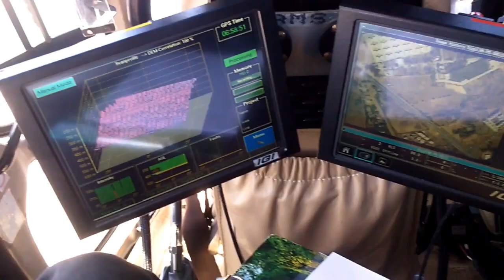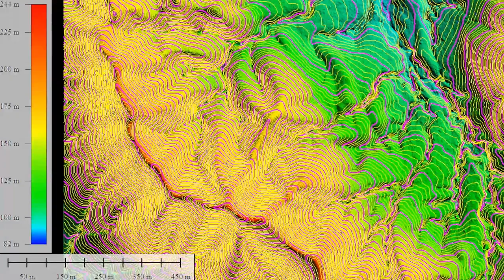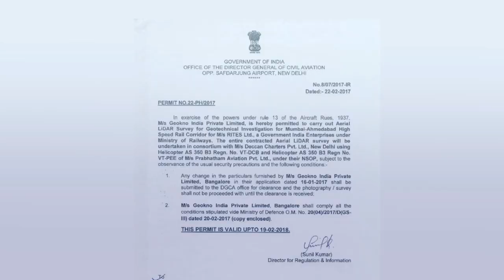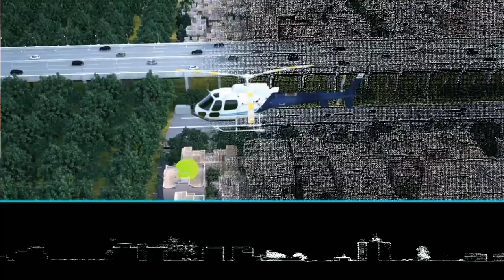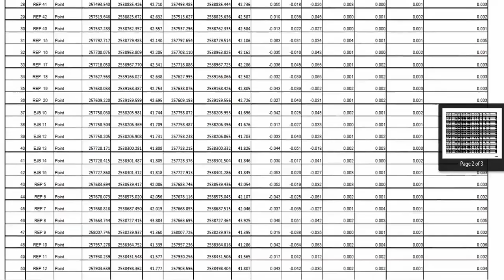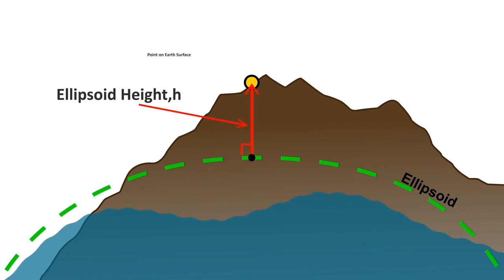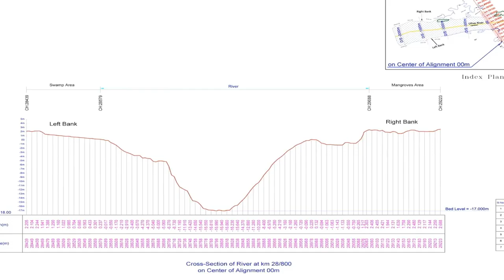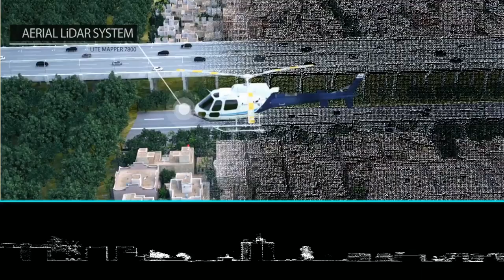Aerial LiDAR Survey of Mumbai - Ahmedabad High Speed Rail Corridor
Geokno India Private Limited is proud to be associated with India’s first High Speed Rail Corridor between Mumbai and Ahmedabad. In this project, Geokno delivered very high quality Aerial LiDAR data which has helped to speed up the project besides helping in better decision making in the design phase of the project.